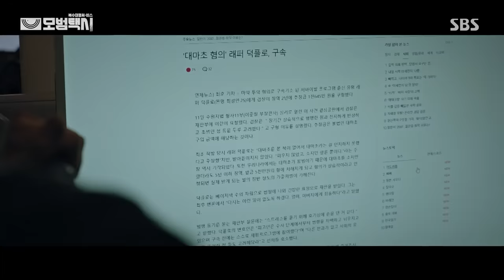[4회 요약/SUB] 학폭 가해자들에 짜릿한 참교육 선사!ㅣ모범택시(Taxi Driver)ㅣSBS DRAMA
모범택시 4회 요약본 영상을 공개합니다!

SBS 금토드라마 ‘모범택시(Taxi Driver)’